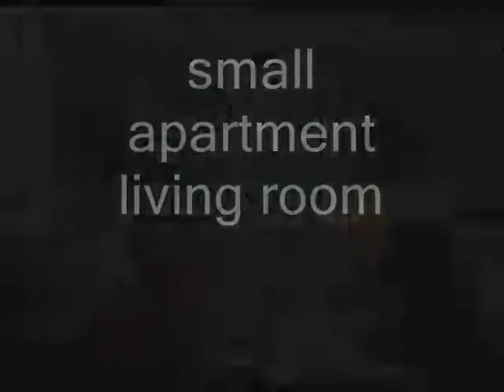small apartment living room